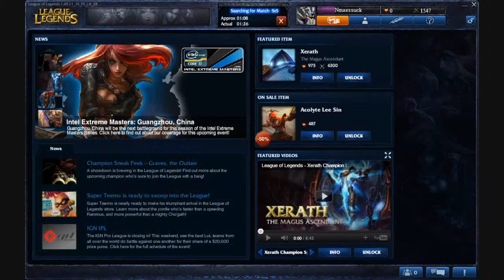LoL Dominion 40